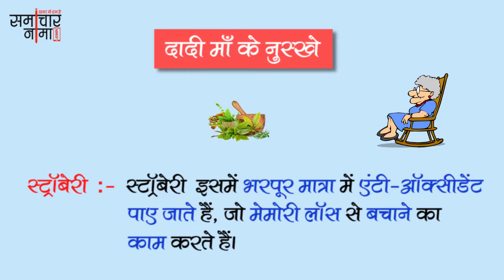दादी माँ के देसी घरेलू नुस्खे | Dadi Maa ke Gharelu Nuskhe - 469 | समाचारनामा